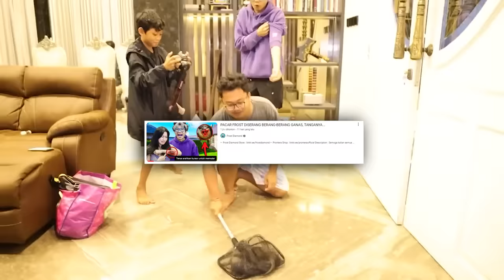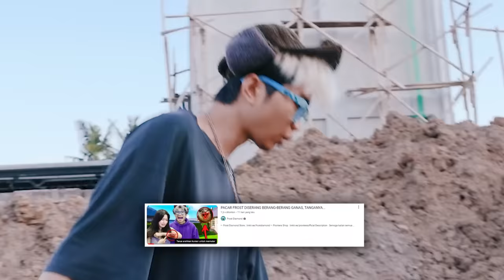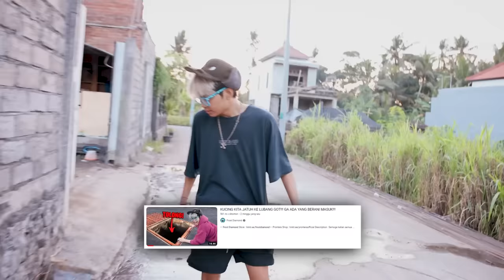BOCIL DISERANG KUCING GANAS, LENGANNYA SAMPAI...